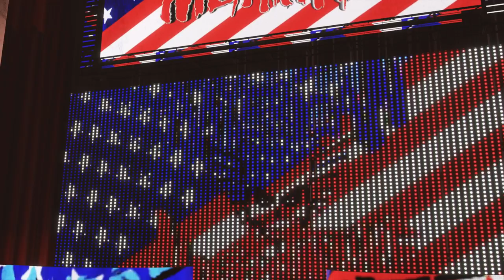WWE 2k23 Seth Freakin Rollins Vs Cody Rhodes World Heavyweight Championship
world heavyweight champioship by ColonelStutters#85573